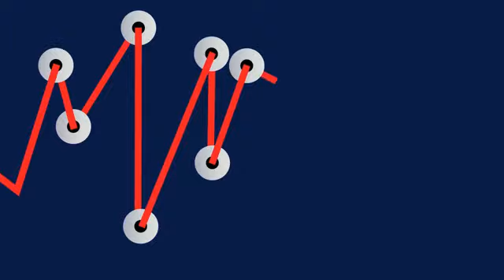17.07.2012 - Crowdinvesting-Experte Sven Umlauf: „Mehr als ein Hype“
Crowdinvesting-Experte Sven Umlauf glaubt fest an die heilsbringende Wirkung der Schwarmintelligenz. Menschen tun ihre Meinung kund, tauschen sich über Geschäftsmodelle aus und investieren dann gemeinsam kleine Beträge in Geschäftsmodelle, an die sie gemeinsam glauben. Umlauf glaubt an das Potenzial der Crowd, wenn die Regulierung wie in den USA größere Freiheiten gewährt. Bislang sind in Deutschland online nur begrenzt stille Beteiligungen bis 100.000 Euro erlaubt sowie nachrangige Darlehen mit unbegrenztem Limit. Crowdinvesting sei daher auch ein Thema für reifere Unternehmen, die so virale Produktbotschafter gewinnen könnten. Für institutionelle Investoren ist die Crowd hingegen tabu. Warum erfahren Sie im Interview bei FINANCE-TV.